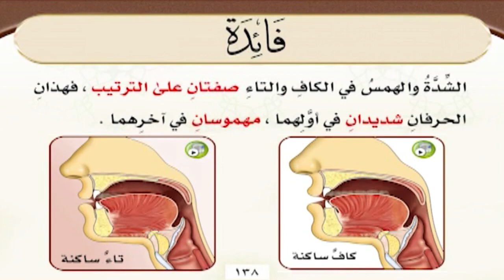الحلقة 13 تفصيل صفة الشدة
KonoozAlhuda
konoozalhuda
konooz
Konooz Alhuda
كنوز الهدى,
كنوز الهدي,
كنوز,
الهدى,
الهدي,
تجويد, الدورة التاصيلية,
أيمن سويد
ايمن سويد